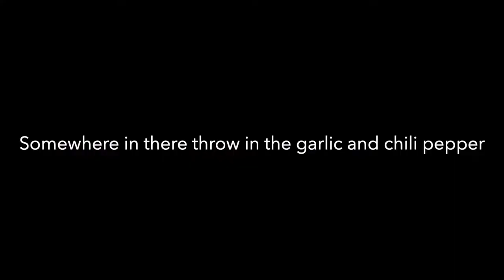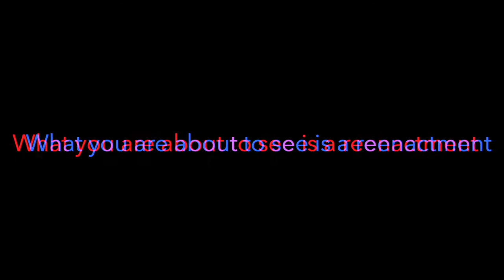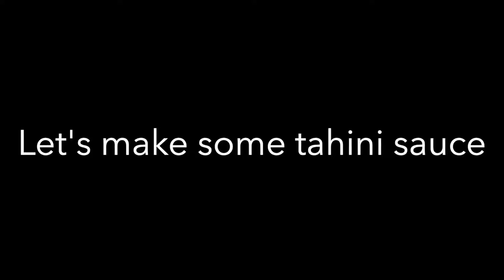Iftar Inspiration - Spicy Falafel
Iftar Inspiration - Spicy Falafel submitted by Salma Igram (aka Melna)

Lebanese, Palestinian, Egyptian - the debate is over, Melna's falafel reign supreme.

INGREDIENTS
1 cup peeled, dry split fava beans soaked in 3 cups cold water with 1 Tbsp baking soda
1 cup dry chickpeas (same as fava)
1 handful fresh parsley
1 handful fresh cilantro
1 medium onion cut in chunks
4 spring onions, cut coarse
6 garlic cloves
2 red chili peppers chopped
1 Tbsp coriander ground
1 Tbsp cumin
1 tsp cinnamon
1 tsp allspice
1 tsp pepper
1 Tbsp sea salt
2 tsp baking soda
Peanut oil for frying

Tomatoes, pickles, parsley, mint and Tahini citrus sauce (see below) to serve with Falafel.

Rinse both the the chickpeas and fava beans from the soaking water thoroughly. Drain.
Place in a food processor and pulse to grind coarse.
Add in the vegetables and spices and taste to adjust seasoning.

In a large wok or deep Dutch oven place oil enough to deep fry.
Heat the oil to 350 f
While oil is heating, add baking soda to falafel mixture and beat vigorously to incorporate well.

Prepare the Tahini citrus sauce and various garnishes.

Shape the falafel and gently layer in hot oil.
Remove when golden and crisp and fluffy inside.

Tahini Citrus sauce
2 cloves small garlic mashed
Juice of 2 lemons
1/2 cup tahini
1/2 cup yoghurt plain
Sea salt

Mix together. Drizzle on falafel or use as a dip.